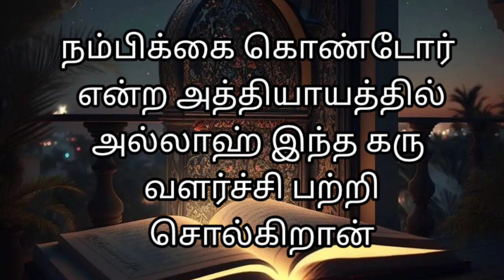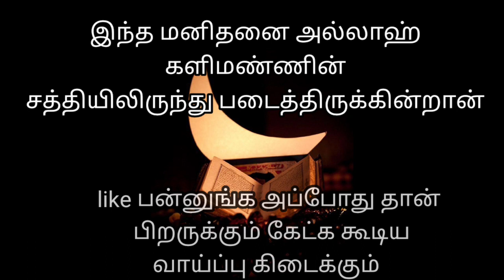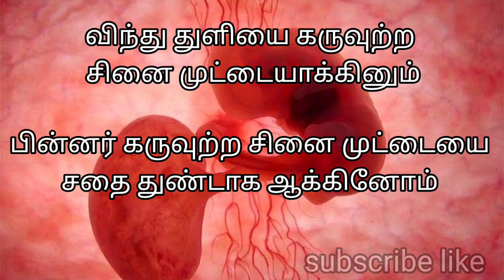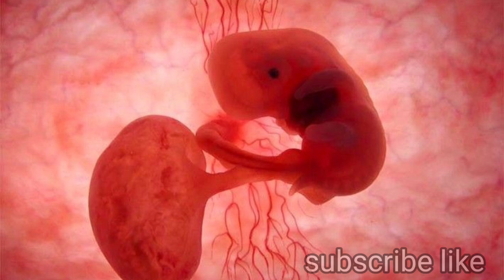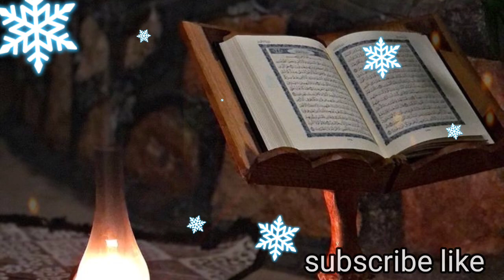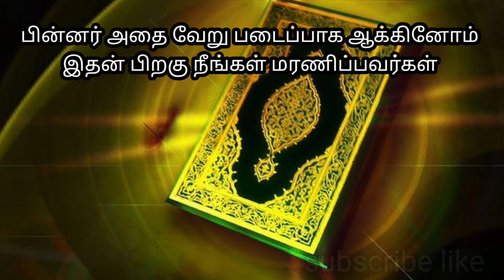குர்ஆனும் கருவளர்ச்சியும்/bayan in tamil foujiammu